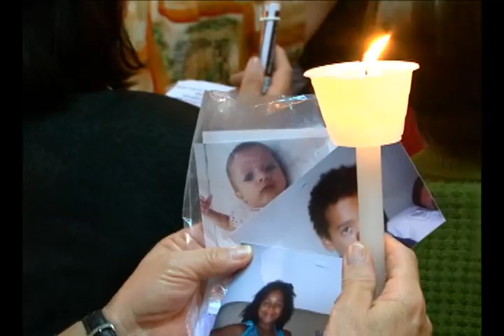Santuário Mãe da Misericórdia São Paulo, SP